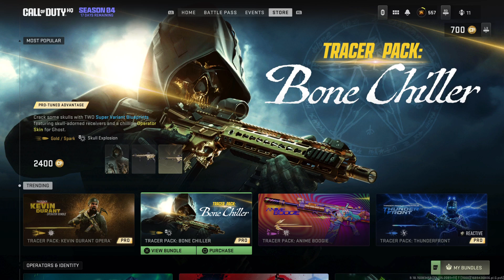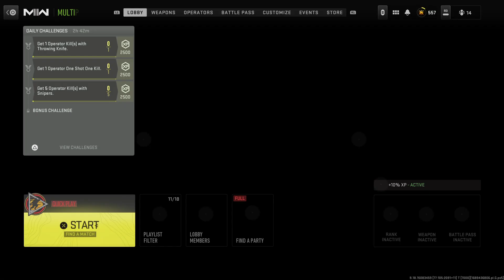Call of Duty: Modern Warfare II_20230715193828